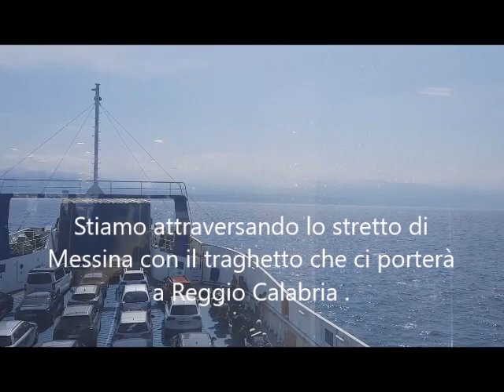Reggio Calabria. Bronzi di Riace.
I Bronzi di Riace sono stati rinvenuti tra il 21 e il 22 agosto del 1972 da un giovane sub nei pressi della costa di Riace Marina. Si trovano attualmente nel Museo Nazionale di Reggio Calabria. I bronzi di Riace rappresentano due guerrieri della fanteria pesante dell'antica Grecia. Non sono soldati qualsiasi, perché la rappresentazione della nudità nell'antica Grecia è sempre stata riservata alle divinità, è possibile che si tratti di due eroi.